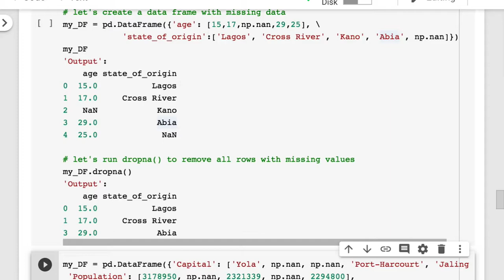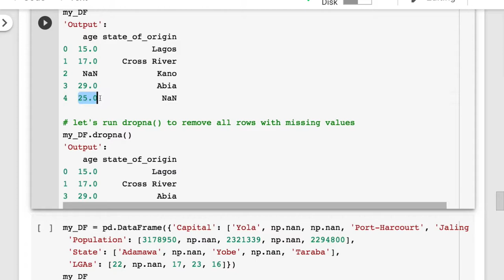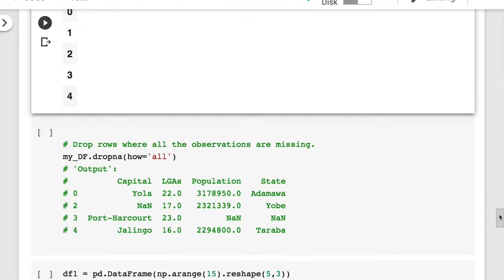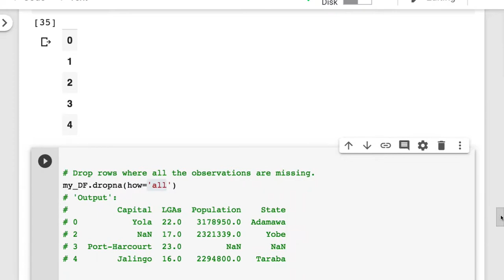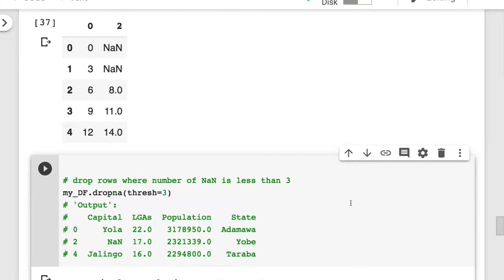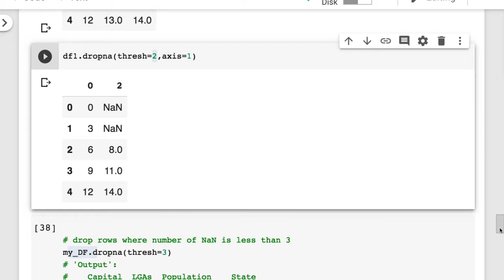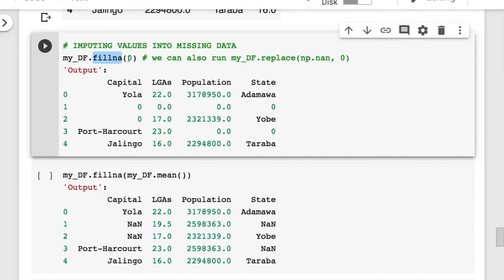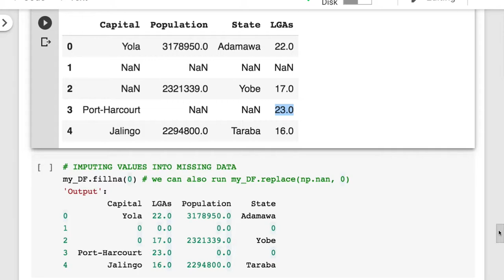[머신러닝] 006 - 11. Pandas 예습